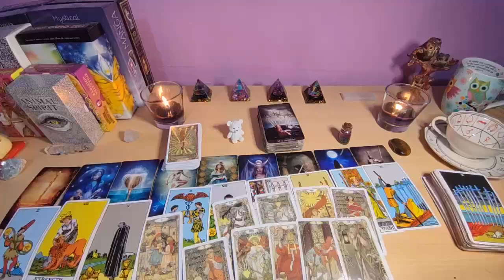ARIES OMG YOU MAY NEVER WORK AGAIN ARIES‼️ WELCOME TO THE SOFT LIFE 💸 😍 ARIES JUNE 2024